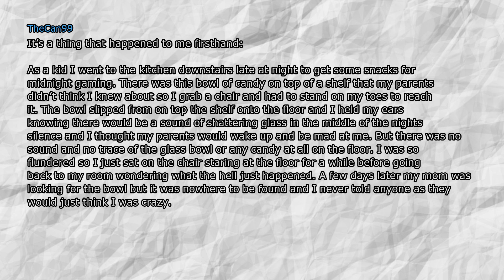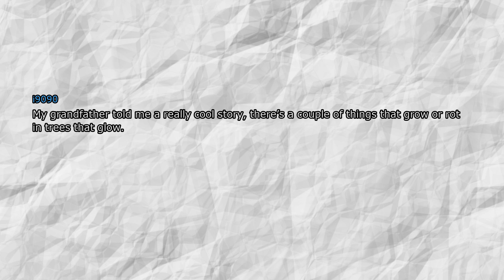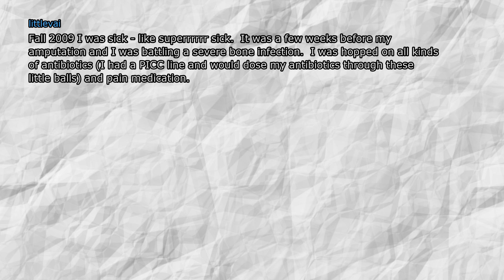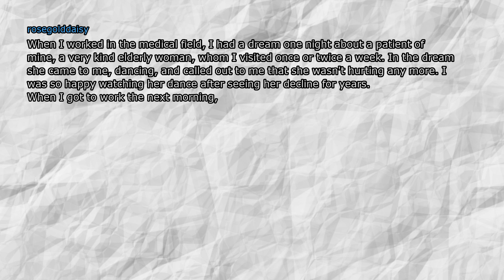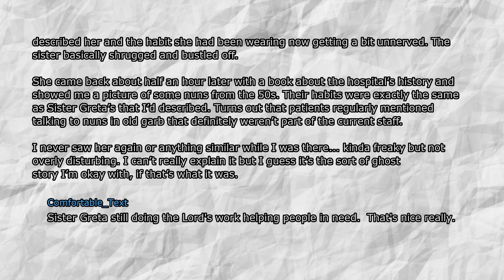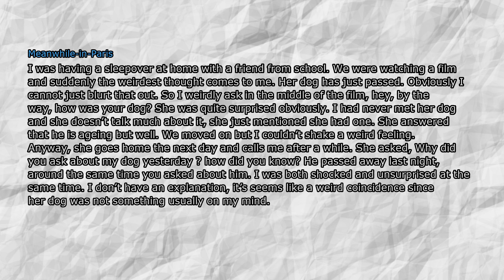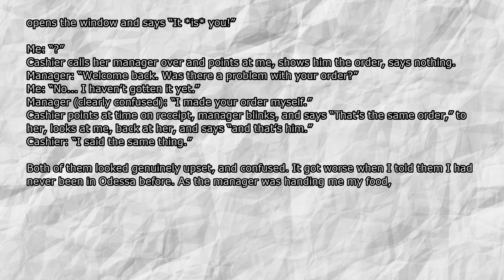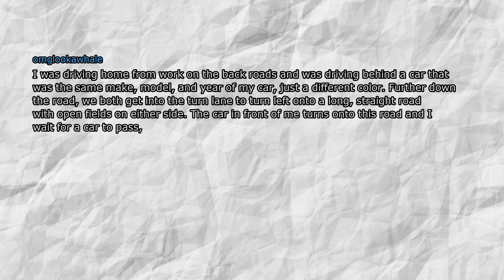Strangest thing you can't explain r/AskReddit Reddit Stories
➡️ r/AskReddit Reddit Stories

➡️ Content from From r/Askreddit

➡️ Welcome one and all I am Reddit Reverse!
I make top quality content, from Jobs & Gaming
to just funny topics.